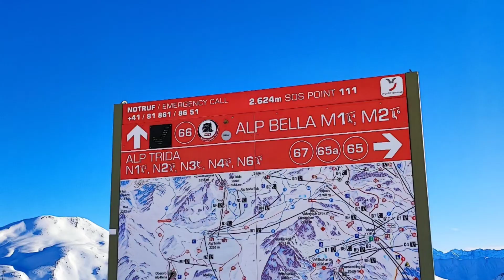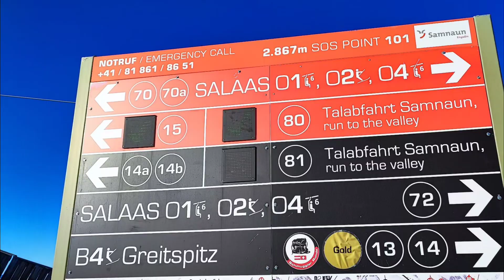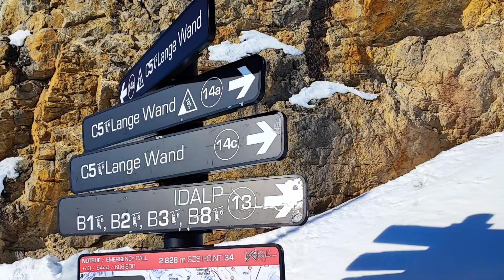Ischgl 2021 - Tag 2 - 17.12.2021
Unser 2. traumhafter Skitag bekommt den Untertitel: Der Finne war schneller!

Zum Glück ist allen Beteiligten bis auf einen Skibruch (und ein paar leichten Blessuren) nichts weiteres passiert. Nach dem Skitausch (zum Glück gibts auf der Idalpe einen Skiverleih) konnte es dann wieder weitergehen.